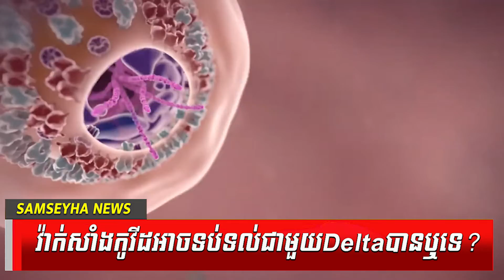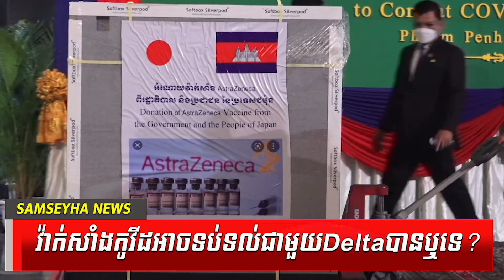Can Kovid vaccine withstand Delta?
The head of the World Health Organization (WHO) has explained that the Delta virus can transmit quickly and fight antibodies in human blood. This means that we need more antibodies to fight the virus than any other virus, and that Covid 19 vaccine is better than those that have not been vaccinated against the virus.